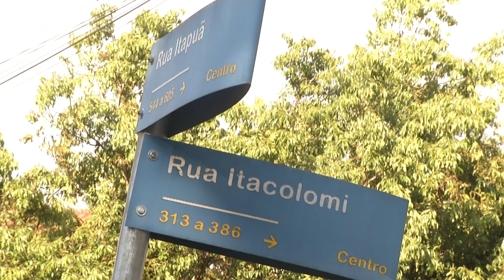Duas pessoas ficam feridas após acidente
Acidente: Duas pessoas ficam feridas após acidente envolvendo carro e moto.